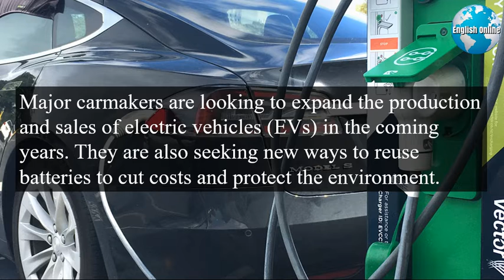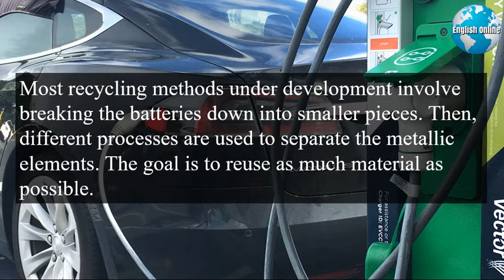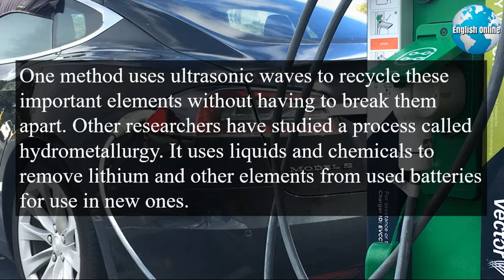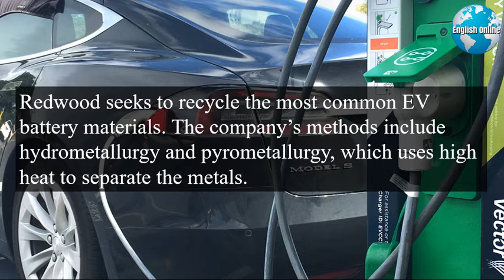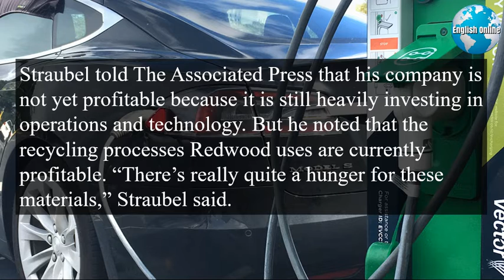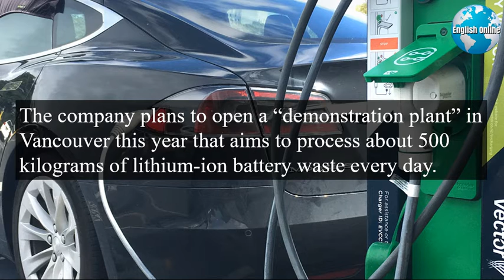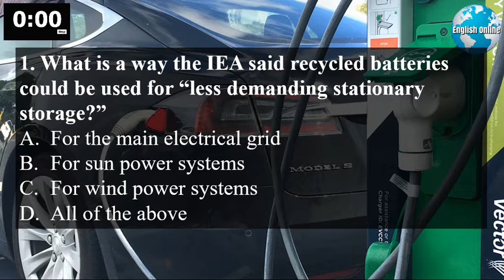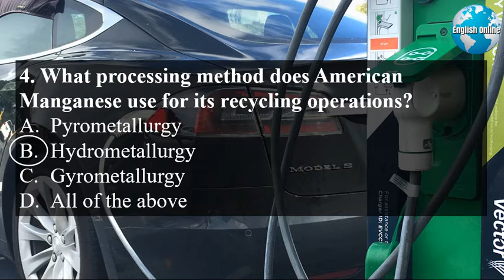How Recycling Can Help the Electric Vehicle Market | Learn English Online With Current Events